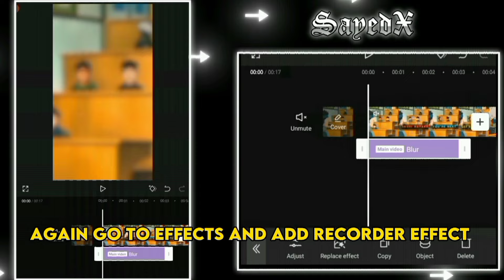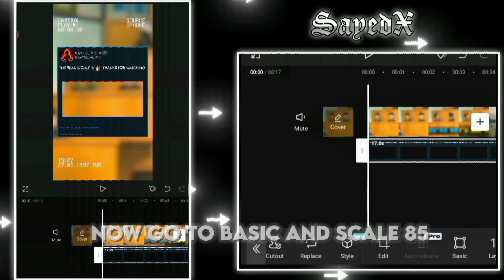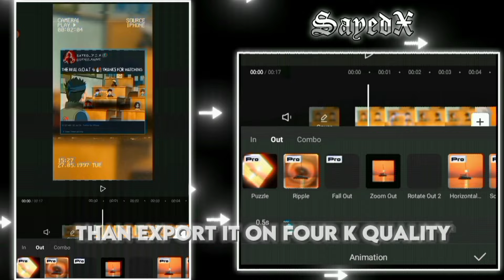Want to create shorts video like me?" 😎 @capcut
Join my telegram if you’re an editor ✍️

Sound in background provided by: ​⁠​⁠‪@Infraction‬​